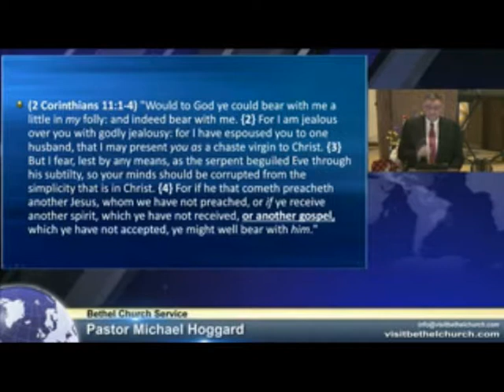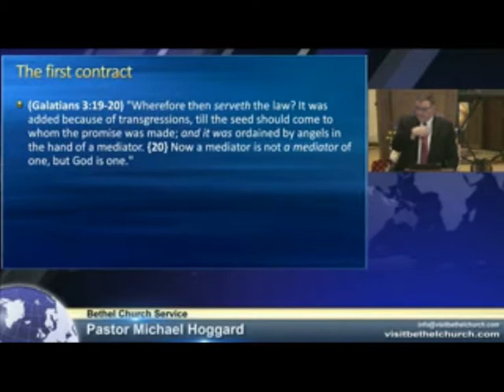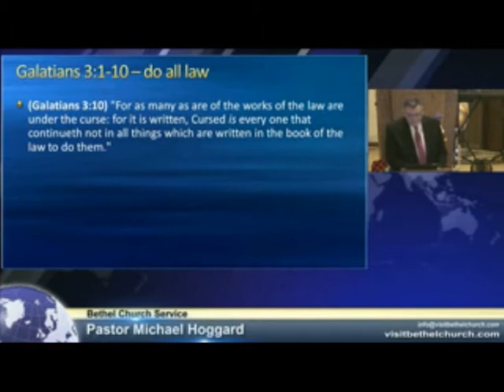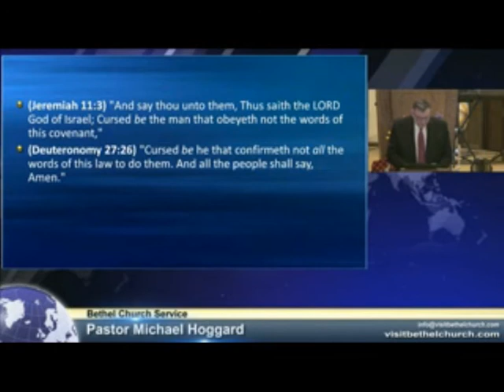The Contract - Mike Hoggard